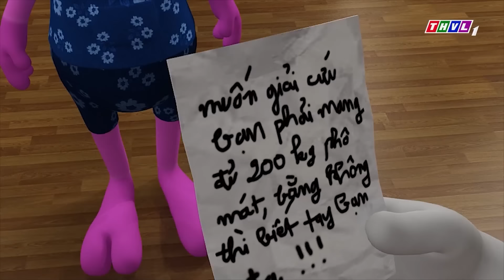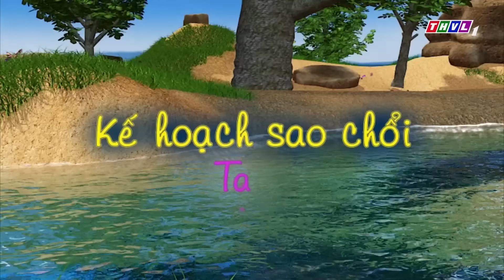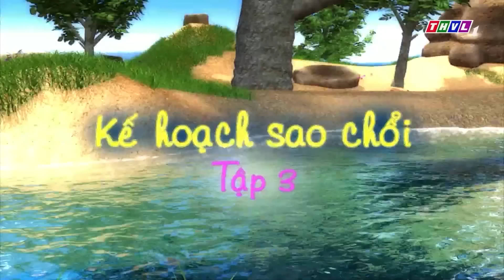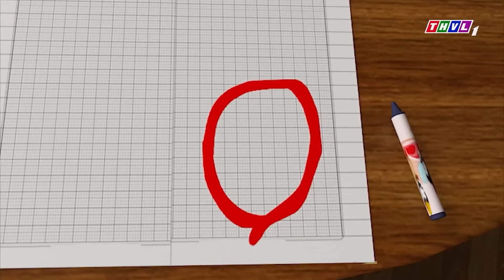CHUYỆN CỦA ĐỐM - CUỘC THI TỐC ĐỘ- Thay vì ganh đua vô bổ hãy cùng góp sức - Phim Hoạt Hình THVL 2021